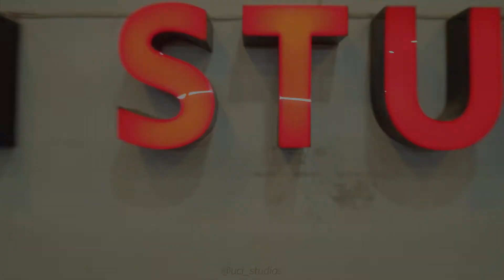Kesariya||Dance cover by saurabh dhaked Ranbir Kapoor & Alia bhatt